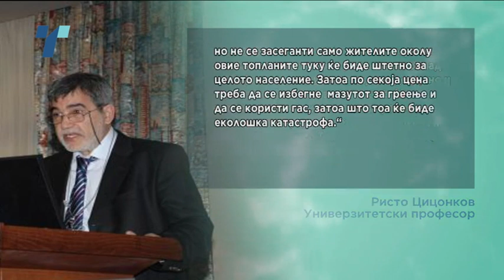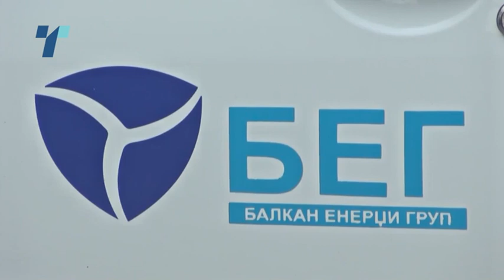Мазутот ќе топли, но и екстремно ќе загадува